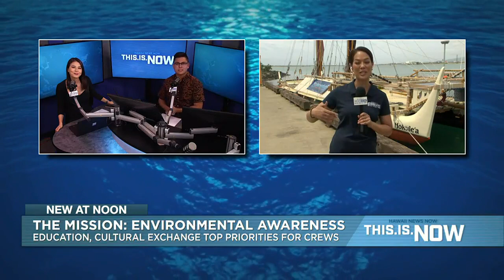Hokulea, Hikianalia to embark on 4-year journey circumnavigating the Pacific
The voyage, called Moananuiakea (”a voyage for Earth”) will kick off this summer in Alaska.